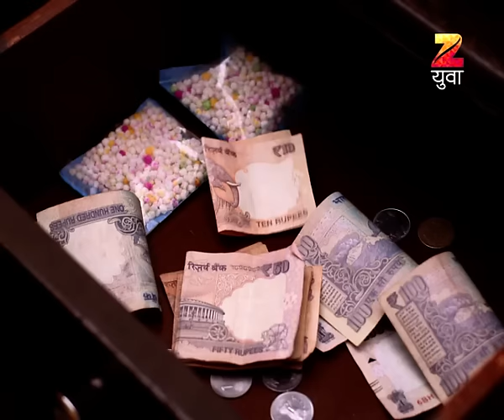Ep 106 | Freshers - Zee Yuva Marathi Serial - Watch Full Series on Zee5 | Link in Description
Freshers is a Marathi Drama television series starring Shubhankar Tawde, Mitali Mayekar, Amruta Deshmukh and Rasika VengurlekarClick Here to Subscribe Channel Freshers is the story of seven young students who have just stepped in the college for graduationClick Here to Subscribe Channel Coming from different backgrounds with their own dreams and ambitionsClick Here to Subscribe Channel Together they enjoy a beautiful journey of discovering themselvesClick Here to Subscribe Channel